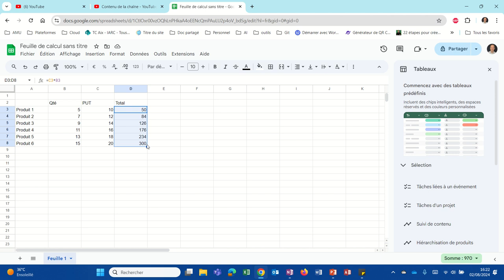Bien utiliser la poignée de recopie (Googlesheets004)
La poignée de recopie s'utilise avec des nombres, du texte, les mois de l'année et les jours de la semaine.
Faisons un point rapide sur son utlisation